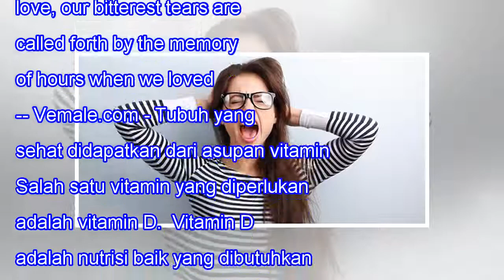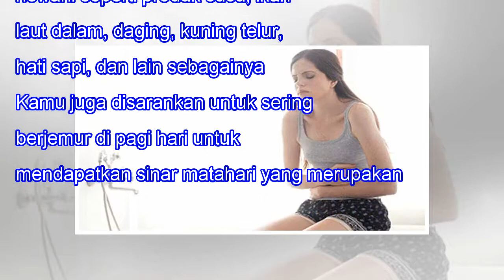Kurang Vitamin D Sebabkan Wanita Mudah Marah Saat PMS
Kurang Vitamin D Sebabkan Wanita Mudah Marah Saat PMS 128SHARES When we lose one we love, our bitterest tears are called forth by the memory of hours when we loved not enough. -- Vemale.com - Tubuh yang sehat didapatkan dari asupan vitamin dan mineral yang cukup. Salah satu vitamin yang diperlukan a...